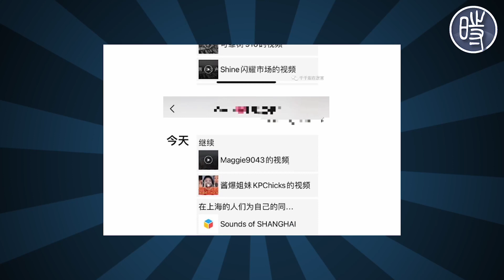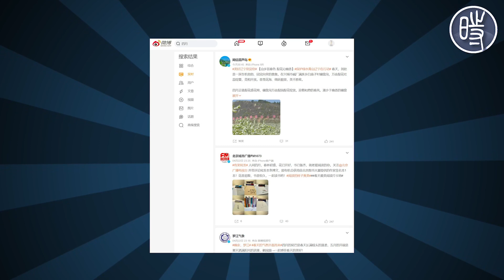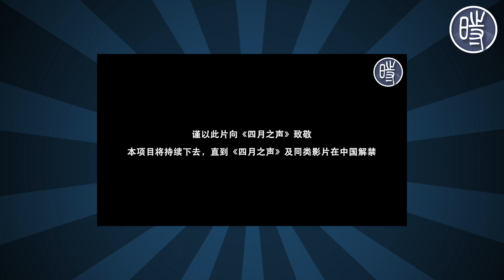【CDT百科】“四月之声”为什么会消失？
《四月之声》反映了上海封城期间的种种乱象和人道主义次生灾难，很快就遭到了严厉审查。《四月之声》视频本身以及网民们后续的接力和改编共同构成了新冠疫情期间最重要的一次对抗审查的集体行动.